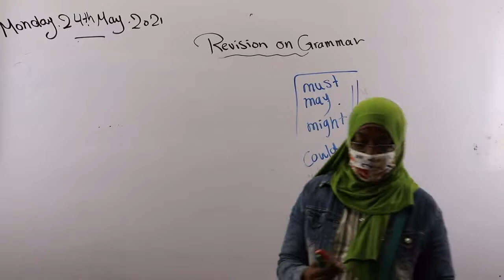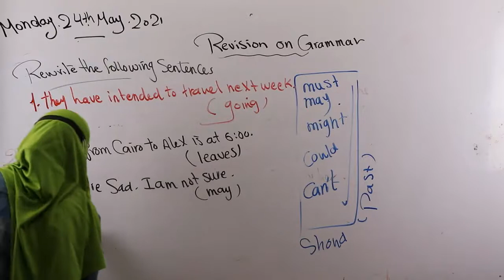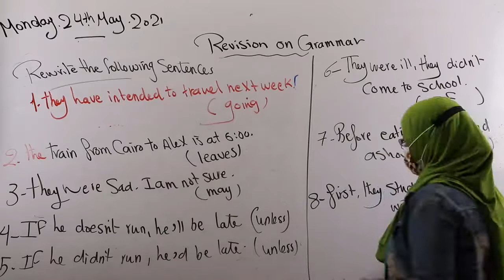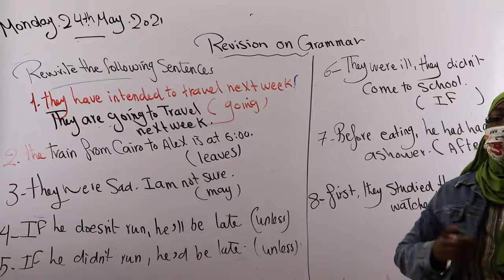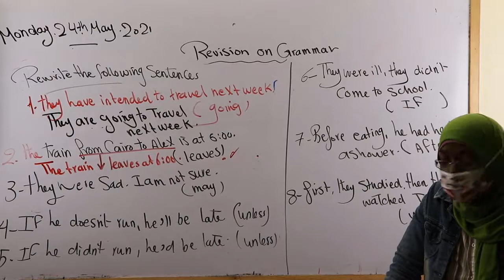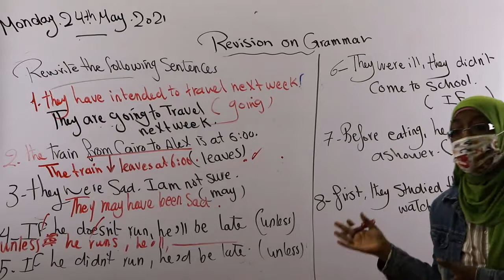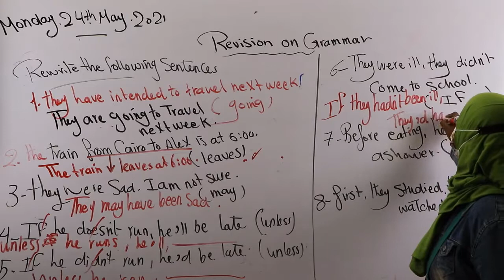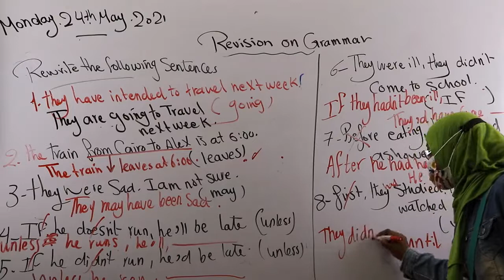Revision on Grammar Prep3 part 3